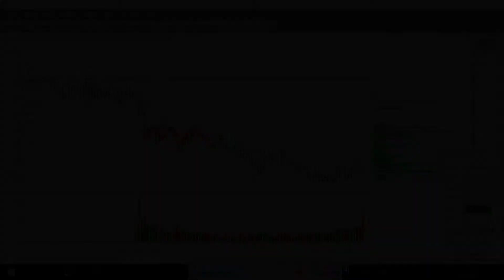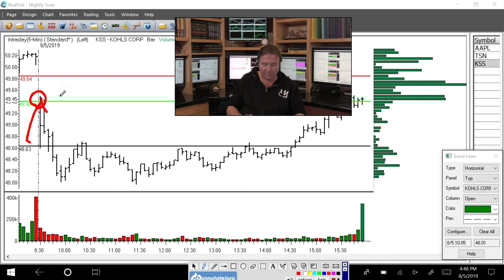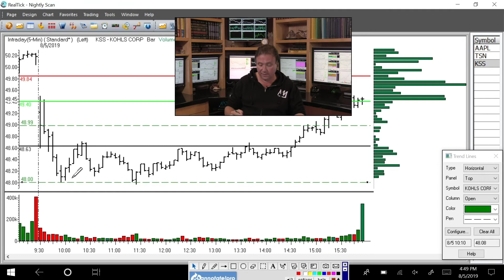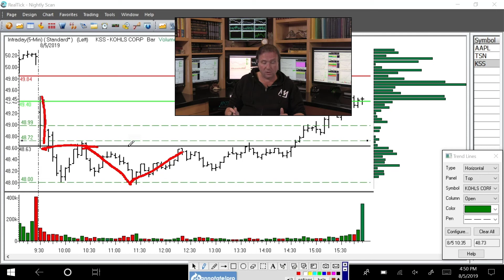Dow Decline Provides Solid First Hour Trading Gains